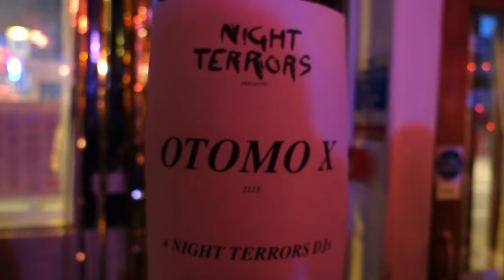Dalston London featuring Otomo x (shacklewell arms)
We are in Dalston ,Hackney, London this week. We also visited The Shacklewell Arms where we watched Otomo X play live. They kick some serious arse!😜 They feature Fay and Ayse from Savages and Martin Dubka ( circle sky) .follow link ..